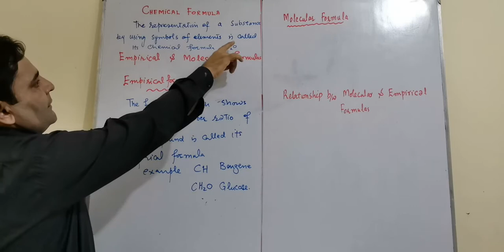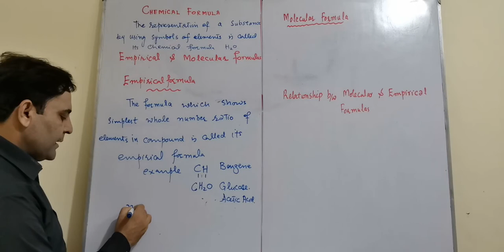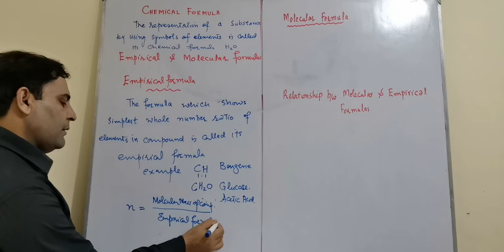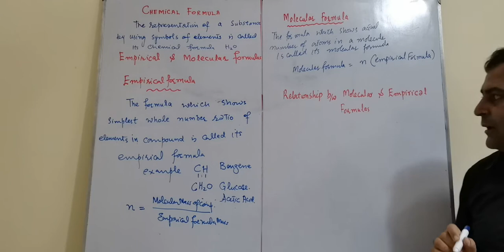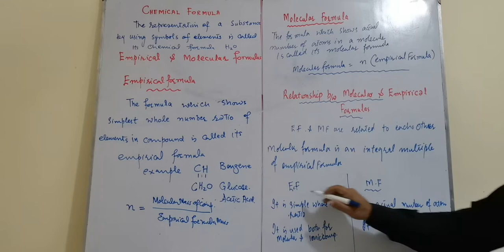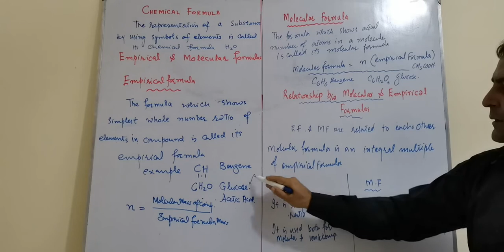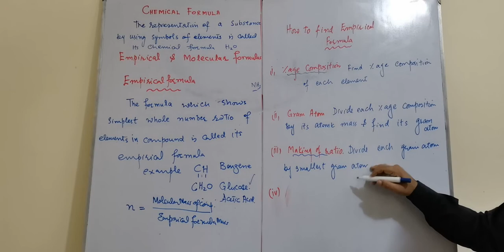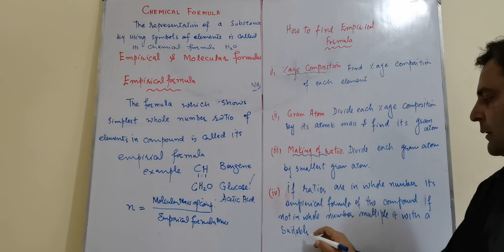Empirical and Molecular formula ,Part I Chemistry,Chemscope,in Urdu, in Hindi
Empirical and Molecular Formula,how to find empirical formula,molecular formula is for molecular compoundsand empirical is for both,chemscope,in Urdu in Hindi